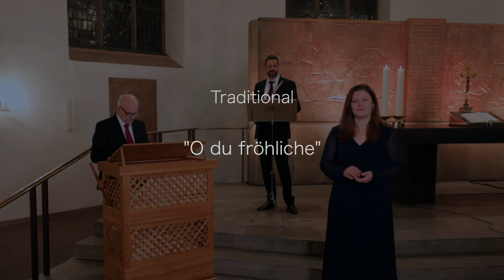Eine kleine Weihnachtsmusik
aus St. Katharinen, Frankfurt am Main

Jana Baumeister, Sopran
Sebastian Wittiber, Flöte
Martin Lücker, Orgel

Dies ist ein Auszug der Musikstücke der „Weihnachtsandacht aus St. Katharinen, Frankfurt am Main“, produziert  zu Weihnachten 2020. Die vollständige Andacht findet man hier:

Die Werkfolge:

 „In dulci jubilo“ Choralbearbeitung BWV 751 (gekürzt)

Michael Prätorius, 1571–1621
„Nun singet und seid froh“

Adagio aus der Sonate E-Dur BWV 1035 für Flöte und B.c.

„O Jesulein süß“ BWV 493
aus dem Schemelli-Gesangbuch

„Vom Himmel hoch“
Choralvorspiel BWV 608

„Ich steh‘ an deiner Krippen hier“ BWV 469
aus dem Schemelli-Gesangbuch

Allegro aus Sonate F-Dur op. I, Nr. 11
für Flöte und Basso continuo

Fuge „Vom Himmel hoch“ BWV 700